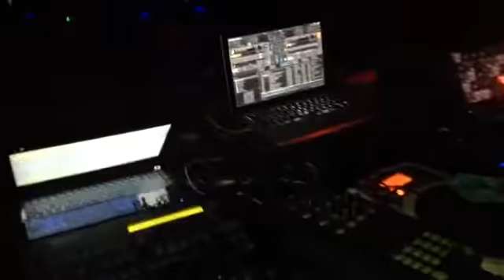Breger @ Myx, Kolkata Dec 2016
Minimal criminal Breger blasting the amazing club Myx, Kolkata, in December 2016 at the Soupherb records label night along with Ash Roy and Omar !